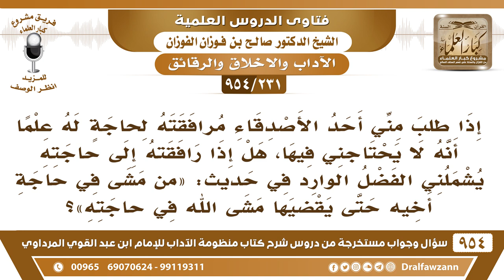[231 -954] طلب مني صديقي مرافقته لحاجة له وهو لا يحتاجني، فهل أنال فضل حديث «من مشى فِي حاجة أخيه..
-[231 /954] السؤال: إذا طلب مني أحد الأصدقاء مرافقته لحاجةٍ له علمًا أنه لا يحتاجني فيها، هل إذا رافقته إلى حاجته يشملني الفضل الوارد في حديث: «مَنْ مَشَى فِي حاجةِ أخيْه حَتَّى يَقْضِيَهَا مَشَى اللَّهُ فِي حَاجَتِهِ»؟
الجواب: هذا الذي يشفع في حاجة أخيه في تحصيلها، أما إذا ذهبتَ معه من باب المؤانسة فقط، فهذا من المؤانسة والمُصاحبة، لك أن تذهب معه، ولك ألا تذهب، لكن ما يدخل هذا في الحديث، لأن هذا ليس شفاعة، وإنما هو مؤانسة له.
للاشتراك في قناة الشيخ صالح الفوزان
سؤال وجواب من شرح منظومة الآداب ( 945 ) مقطع

للاستفسار والإقتراحات والدعم
رئيس الفريق
لمشروع كبار العلماء